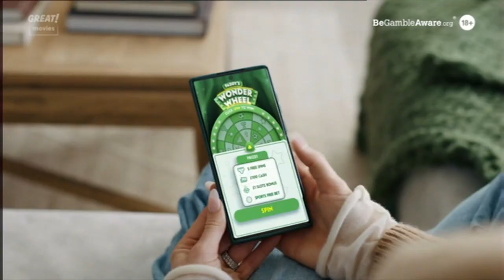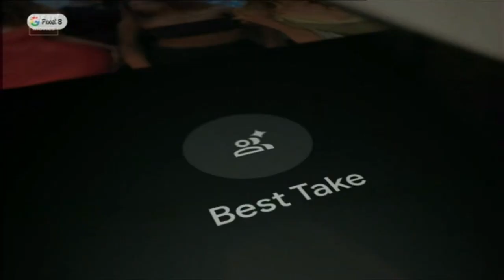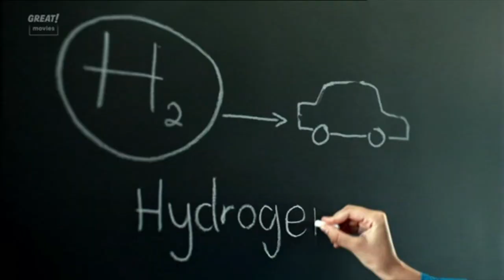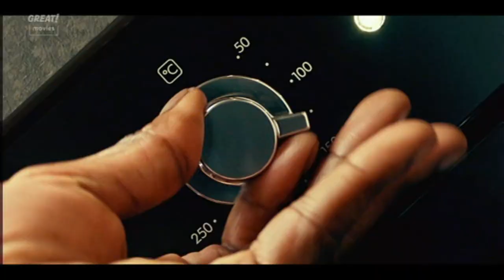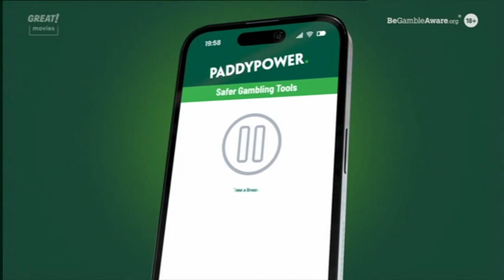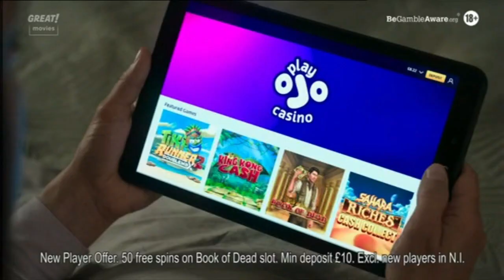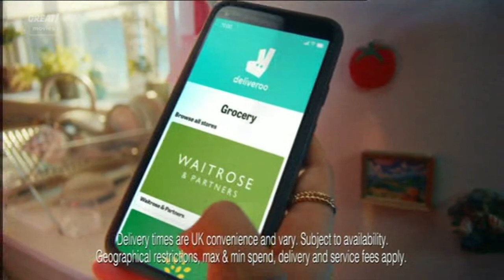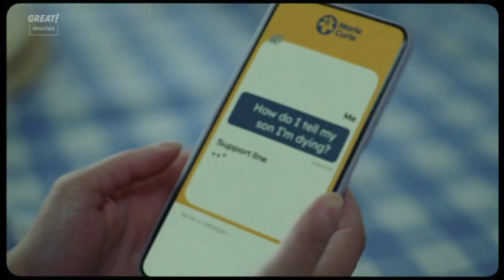GREAT! Movies - Continuity & Advert Breaks - 29th/30th October 2023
Recorded during Child's Play on GREAT! Movies.